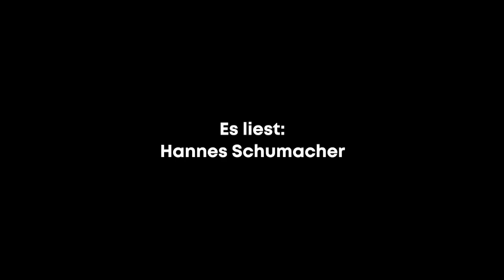Hannes Schumacher liest "Die Bergwerke zu Falun" von E.T.A. Hoffmann in der Schlosserei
Der junge Seemann Elis Fröbom hat genug von der sonnenhelle Weite des Meeres und der hektischen Geschäftigkeit des Tages. Er fühlt er sich vielmehr angezogen von den dunklen Geheimnissen der Tiefe - und wird Bergmann. Außerdem ist er in Liebe entbrannt zu Ulla Dahlsjö, der Tochter des Bergwerkbesitzers. Hannes Schumacher nimmt Platz in der Schlosserei zwischen schweren Maschinen und viel glänzendem Metall, um uns in eine phantastische Welt zwischen Leben und gefährlichen Träumen zu entführen. Es geht um die Bedrohung des Menschen durch das Unheimliche und Unbegreifliche, das zugleich auch das Wunderbare und traumhaft Schöne sein kann.

Wenn Ihnen die Lesung gefallen hat, können Sie hier für Vereine, Künstler*innen oder Gewerbetreibende spenden, um ihnen durch die momentane Krisenzeit zu helfen.